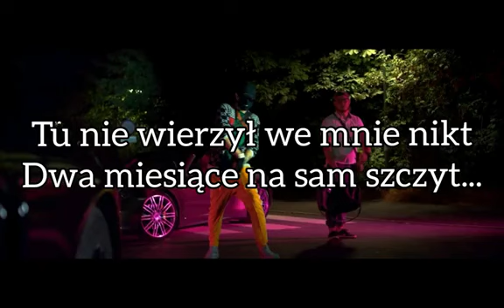Kamerzysta - ft.Kubańczyk Afirmacja tekst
Hey! I'm LiveMusic

The songs are used in a way that does not use copyright.
The movie may contain advertisements!

Attention!

If I see that you have copied my video and infringed my copyright, unfortunately I will have to submit your channel to Youtube and you may lose your channel!

LiveMusic